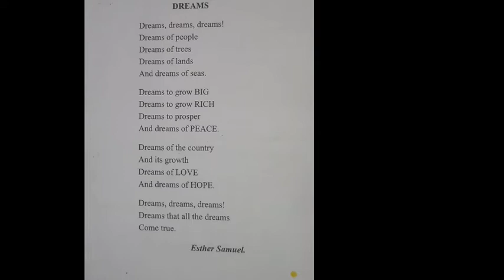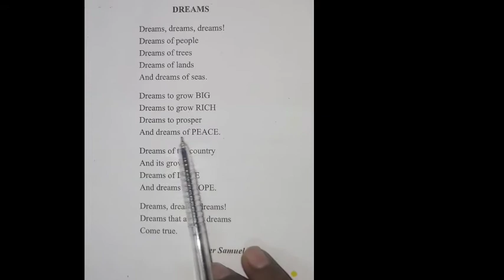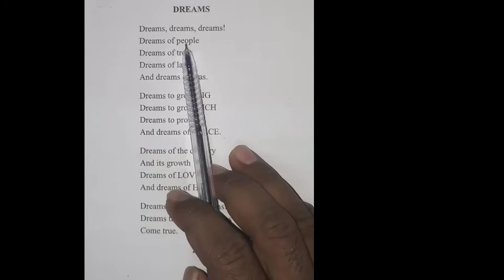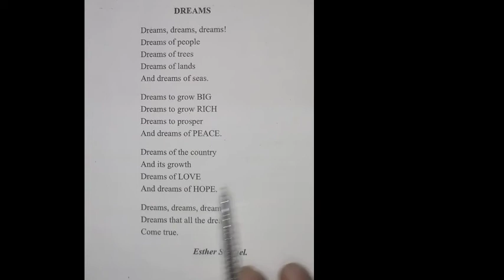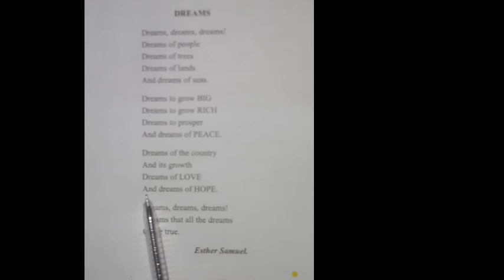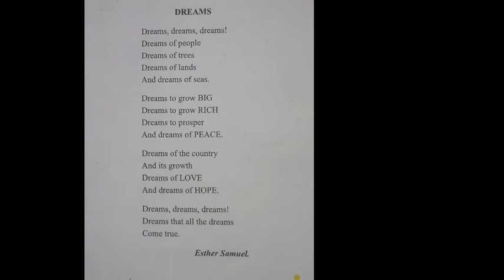std7 gseb poem dreams by esther samuel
std 7 dreams poem by esther samuel